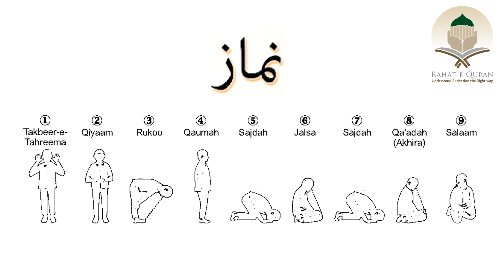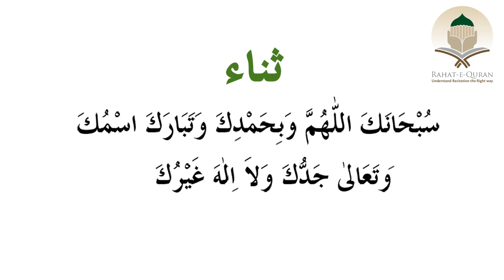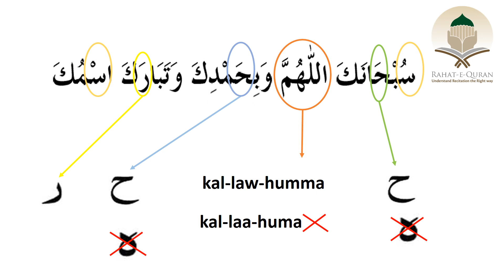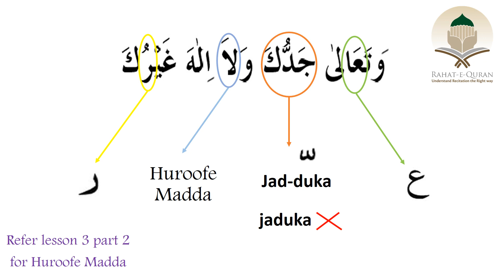Tajweed lesson 5 p1, complete namaz, (tasbeehaat) by Farheen Ayub, Rahat-e-Quran Academy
Ms. Farheen Ayub is a professional Moallima. She has got her M.Phil degree from University of Karachi in Special Education, and Moallima certification from Trust Jamiat Taleemul Quran International.

Fifth lesson deals with the common mistakes come during Namaz, and describes how can we overcome these mistakes. This lesson comprised on two parts.